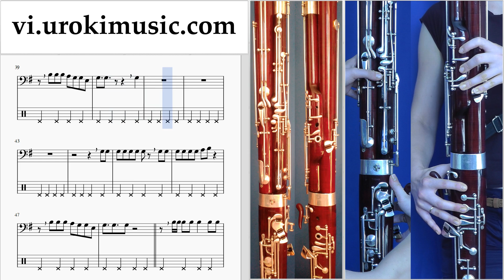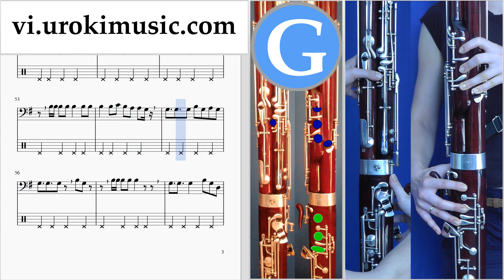Học Đàn Kèn Bassoon TWICE - One More Time Hướng Dẫn Bài Hát Phần 2 um-i687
Học Đàn Kèn Bassoon TWICE - One More Time Hướng Dẫn Bài Hát Phần 2 um-i687 Xin vui lòng viết trong các ý kiến, làm thế nào để làm cho bài học hữu ích hơn cho bạn?